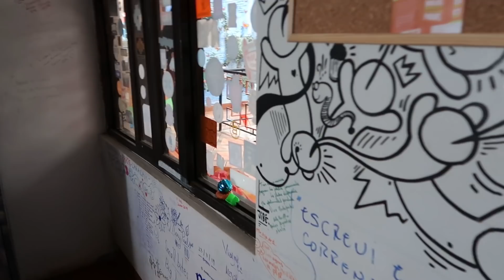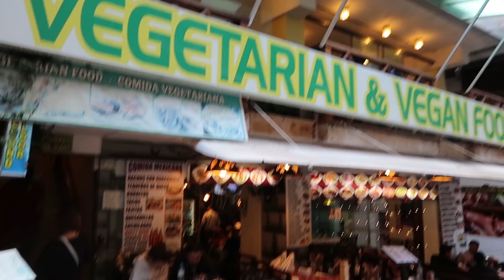DERRUBEI O ABACATE NO ALEMÃO!! Larica Vegana no Peru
Eaii seus lariquentos! Nesse vídeo você vai me acompanhar ao longo de dois dias viajando no Peru. Te mostro minha alimentação vegana na viagem, minha ida pra Machu Picchu e tudo que deu errado também!

Me segue no Instagram:  @luisa_motta
Produzido por: Tito Motta @titomotta